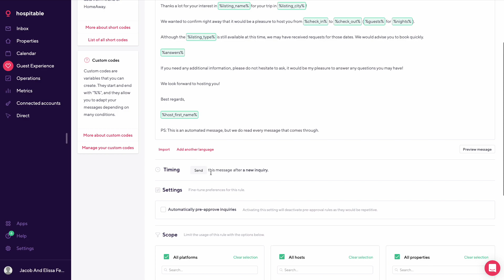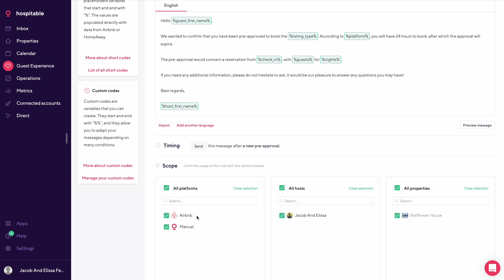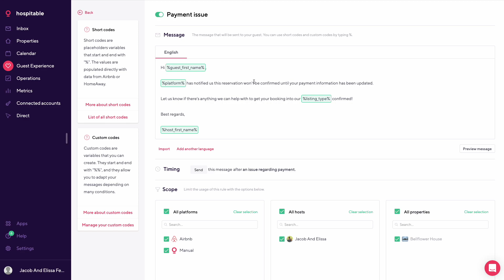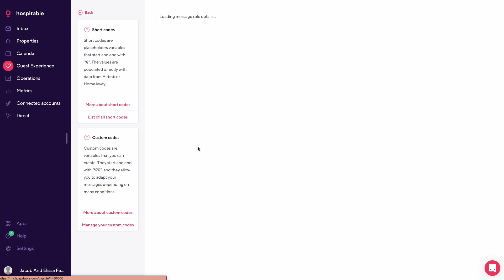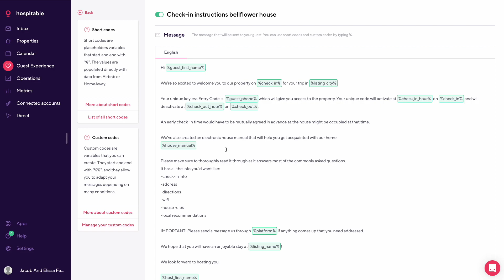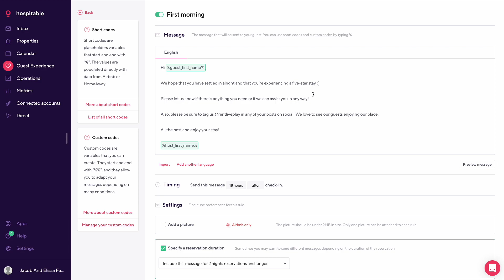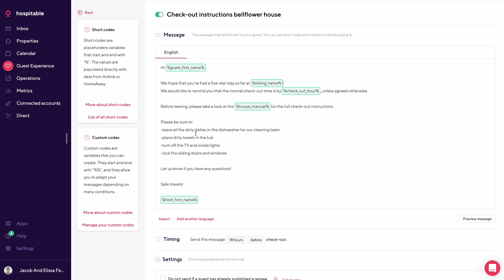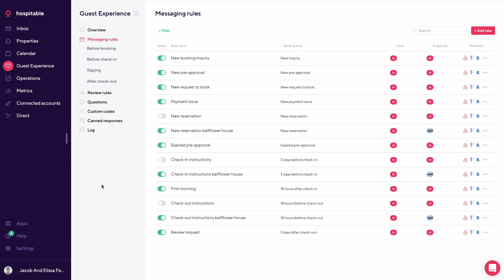Setting Up Automated Messaging for AirBNB Hosts with Hospitable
In this video we are talking through automated messaging for airbnb hosts using Hospitable (formerly Smartbnb) as the property management system. This method works for hosts of short-term rentals and mid-term rentals. These methods are essential to help real estate rental hosts manage multiple rentals.

Chapters:
00:00 Introduction
00:11 Messaging Rules
01:03 Short Codes
01:29 New Booking Inquiry Message
02:13 New Pre-Approval Message
02:38 New Request to Book Message
03:06 Payment Issue Message
03:25 New Reservation Message
04:43 Expired Pre-Approval Message
05:08 Check-In Instructions Message
06:17 First Morning Message
06:51 Check-Out Instructions Message
07:24 Review Request Message
08:36 Help and Support

*All content on the Rent Live Play YouTube channel reflects our opinions and should NOT be taken as legal advice, financial advice or investment advice. Please seek out guidance of professionally trained and licensed individuals before making any decisions.